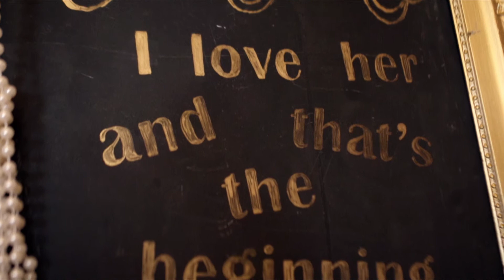Bruiloft video - voorbereidingen van de grote dag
Jullie dag vangt aan en alles wordt tot in de puntjes voorbereid.Vaak gaan deze dingen aan je voorbij. Met een bruiloft video van VideoCompany wordt jullie dag professioneel vastgelegd.